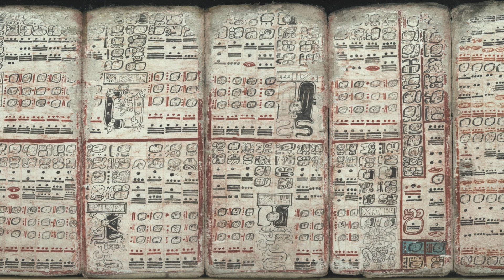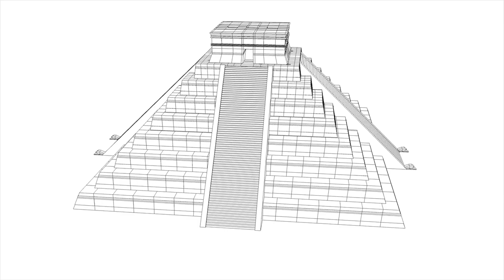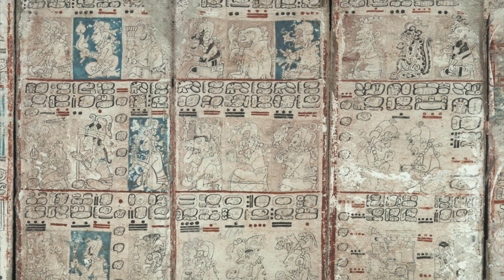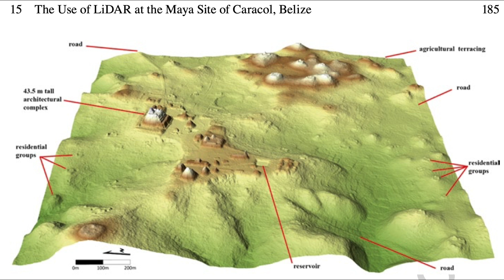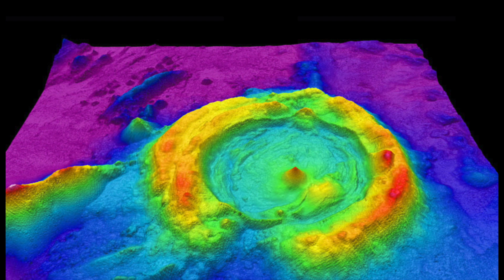BREAKING NEWS - Hidden Mayan Road Network Uncovered in Yucatan Rainforest Using Laser Technology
Incredible revelations from the Yucatan over the last few years.

What an incredible time for Archaeology.